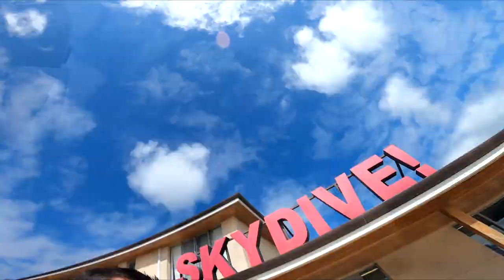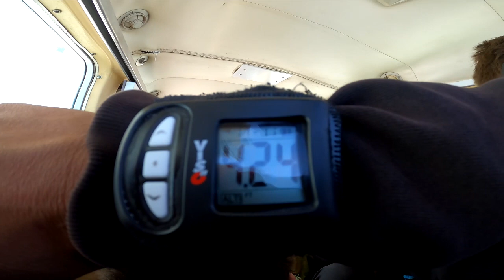Angus takes a skydive (15000 feet!)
Angus does a skydive at 15000 feet!